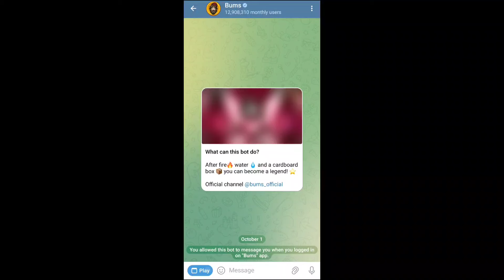Bums Lottery Card 18 November | 18 November Bums Daily Combo Card | Bums Lottery Card Today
Bums 18 November Daily Combo Card | Bums Lottery Card Today | 18 November Bums Lottery Card

bums lottery cards 18 November
bums daily combo today
bum's lottery card today 18 November
bums lottery cards today
bums lottery
18 November bums lottery card
today 18 November bums lottery card
18 November bums lottery result
bums lottery results